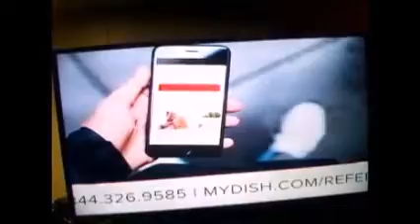SuperNanny- Merrill Family -Part six- Part one